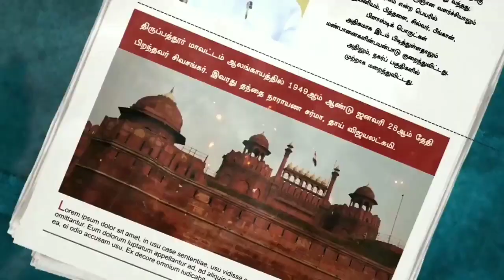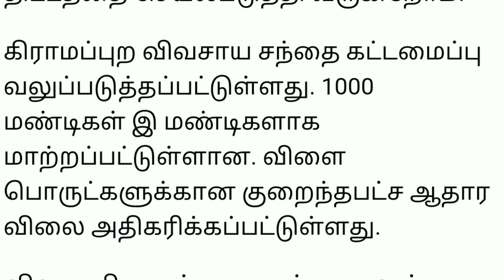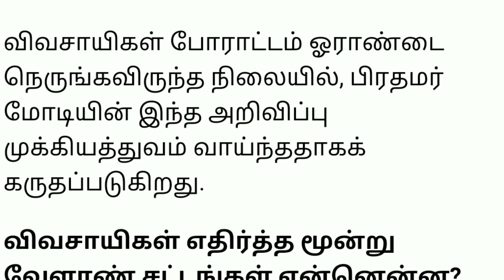3 வேளாண் சட்டங்களும் வாபஸ் பிரதமர் அறிவிப்பு PM modi 3 farm law cancelled | withdraw 3 farms lows